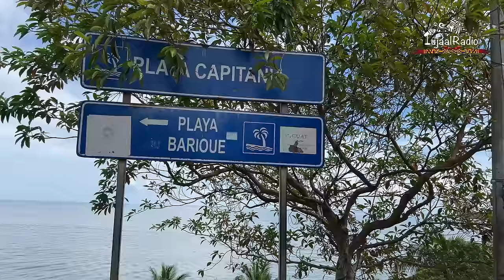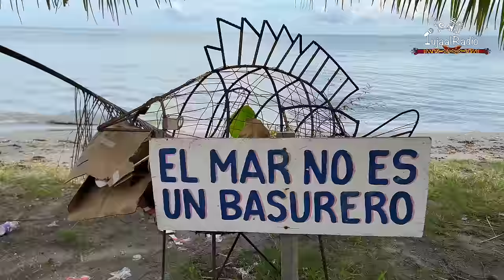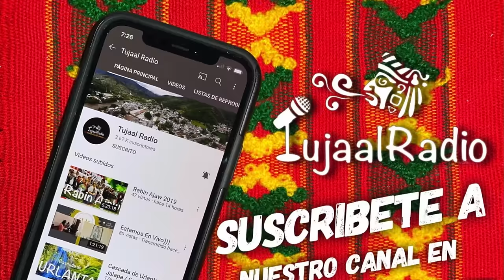Livingston / Garífunas / Caribe / Izabal / Guatemala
Sin duda, Livingston es una amalgama de identidades, idiomas,
costumbres y migraciones.

Un lugar que combina playas de aguas cristalinas, palmeras, vegetación exuberante y arena blanca; una rica fauna, en la que abunda variedad de aves marinas y otros pájaros tropicales.